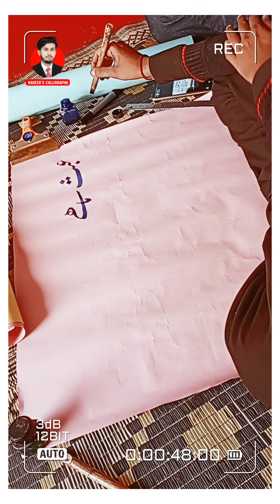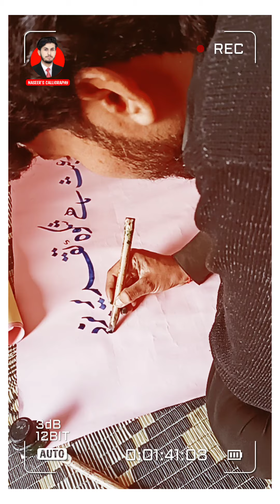Urdu Calligraphy | Urdu Khatati | Calligraphy video | Naseer's Calligraphy